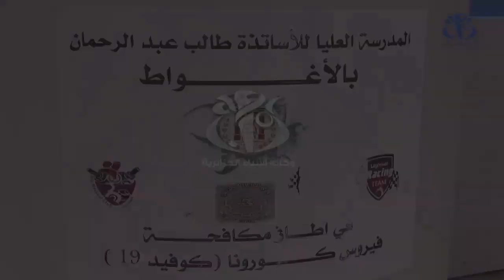الأغواط - كوفيد - 19: الطلبة يبادرون بصنع عدد من الممرات المعقمة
الأغواط (وأج) - قام مجموعة من طلبة المدرسة العليا للأساتذة بصناعة عدد من الممرات المعقمة قصد توزيد المصالح الاستشفائية بها لضمان سلامة العاملين والمرضى على حد سواء.